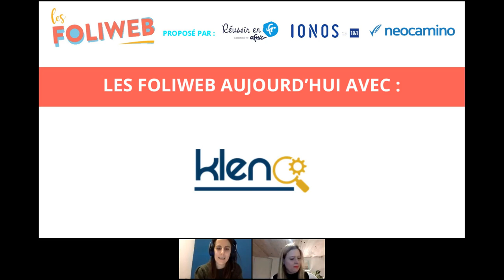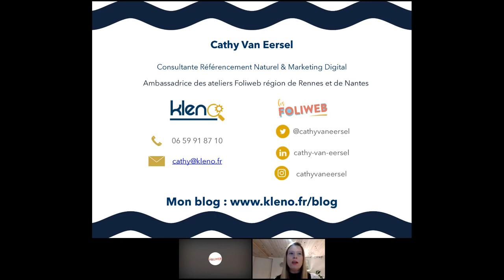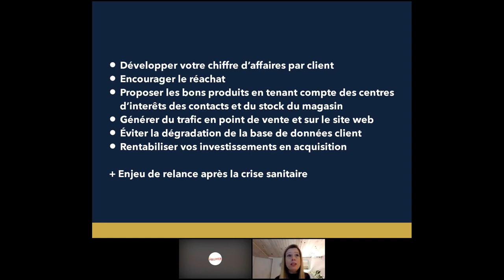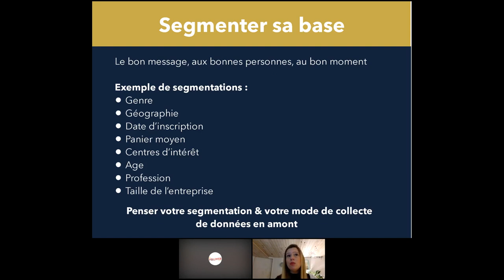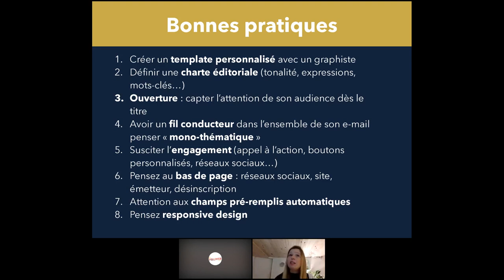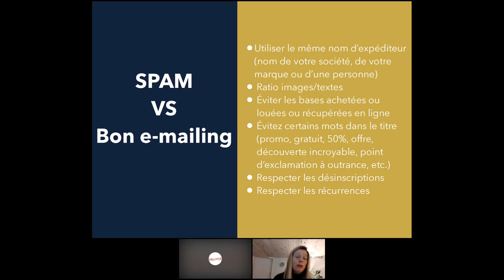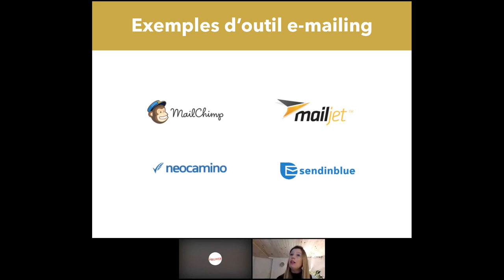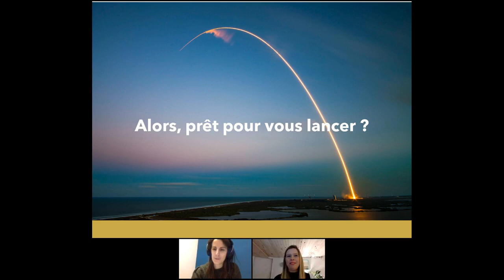La stratégie simple et concrète pour générer des ventes grâce à l'emailing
Avant de mettre en place une stratégie, vous devez d’abord comprendre pourquoi l’utiliser. Vous allez apprendre, exemple à l’appui, en quoi les emails peuvent vous permettre de vendre et de générer des rendez-vous.

On plongera dans la technique : quels outils choisir pour collecter des emails ? Comment les envoyer ? Comment simplifier notre travail ? Et quels types d’emails à envoyer en 2020 ?

Vous serez en mesure d’installer votre outil d’emailing, d’automatiser certaines tâches et d’opter pour une stratégie simple et efficace.